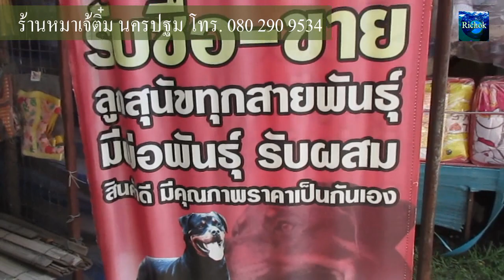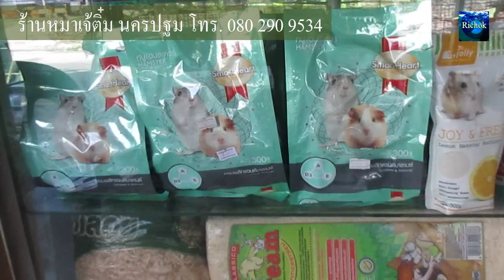ลูกหมาปอมยิ้มน่ารักมาก น่าเลี้ยง และอีกหลายสายพันธุ์ ร้านเจ๊ติ๋ม นครปฐม ใกล้ห้างบิ๊กซี : Pet shop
ร้านขายลูกหมาเจ้ติ๋ม โทร. 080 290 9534 ลูกหมาปอมยิ้มน่ารักมาก น่าเลี้ยง และอีกหลายสายพันธุ์ ร้านเจ๊ติ๋ม นครปฐม ใกล้ห้างบิ๊กซี : Pet shop / ร้านขายลูกหมาเจ้ติ๋ม ในเมืองนครปฐม ใกล้ห้างบิ๊กซี ชุดนี้มีหลายตัวน่ารักๆ ทั้งนั้นๆ ใครชอบรีบมาซื้อมานำไปเป็นสมาชิกใหม่ในครอบครัวได้ครับ มีตัวที่แสนรู้อารมณ์ดีด้วยครับ ไปรับชมครับ